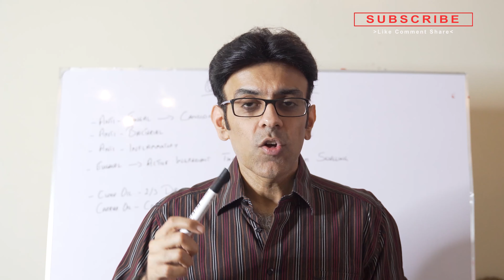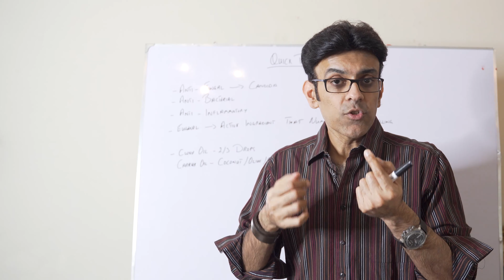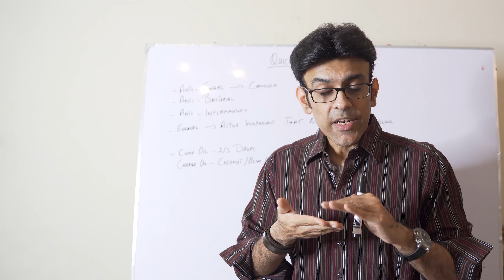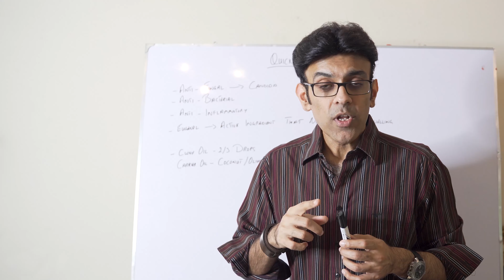Best Natural Remedy For Tooth Pain And Gum Abscess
In this video we discuss one of the Best Natural Remedy For Tooth Pain And Gum Abscess that starts working inside 5 minutes through a powerful yet easily available spice clove.

00:00 Introduction
00:48 Clove Properties
01:35 Pain Killing Eugenol
02:16 How To Use It